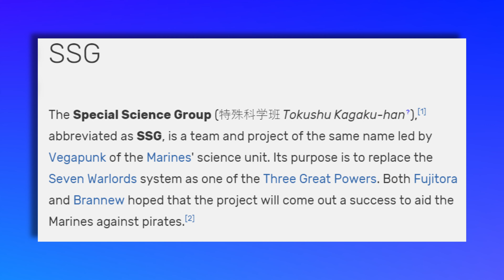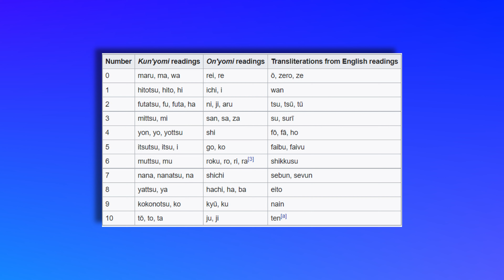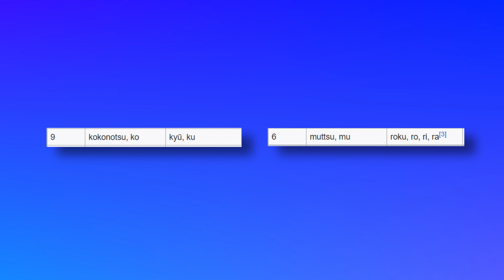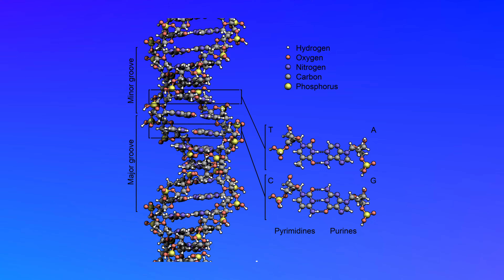Why Blackbeard STEALS Kobys Devil Fruit (One Piece 1059)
BLACKBEARD KIDNAPPED KOBYYY!
of course he would since he has one of if not THE most
BROKEN DFs in the One Piece universe

One Piece 1059 review / discussion / reaction

I was supposed to make a theory but I got sick, no really, no joke
I swear, I swear on my twin cousin
no but actually i got sick and i was trying to think of theories while in delirium because of my fever.
and i think i solved a long-lasted mystery - Luffys MOM!
shes.
.keeplooking.
DEAD